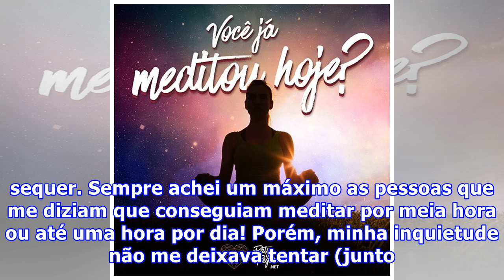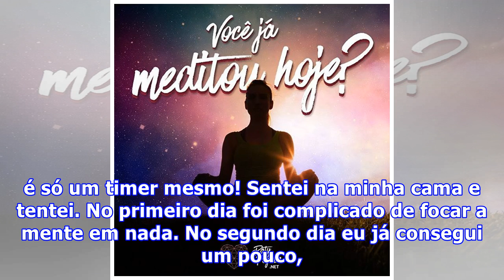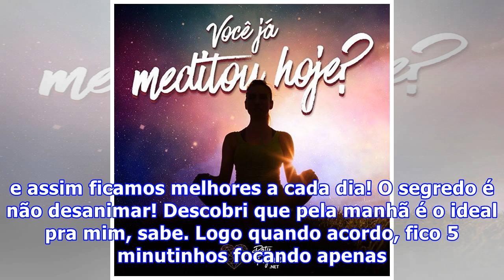E você, já meditou hoje?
Eu era daquelas que não acreditava muito em meditação. Achava que como eu tenho uma mente muito inquieta, nunca conseguiria. Nem me imaginava sentada parada por mais de 1 minuto sequer. Sempre achei um máximo as pessoas que me diziam que conseguiam meditar por meia hora ou até uma hora por dia! Poré...